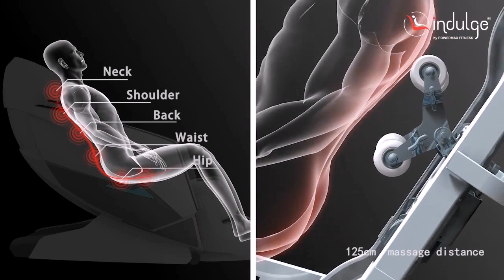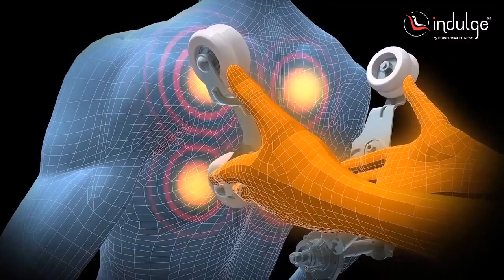INDULGE PMC-5000 - 4D Zero Gravity Massage Chair by Powermax Fitness | Premium Massage Chair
4D Full Body Luxury Massage Chair with Zero Gravity, Heating function, Extra long L-Shape Rail and Airbag Rotation.

This Massage chair also has Foot Roller, Bluetooth APP control, Bluetooth Music and Remote Control Functions